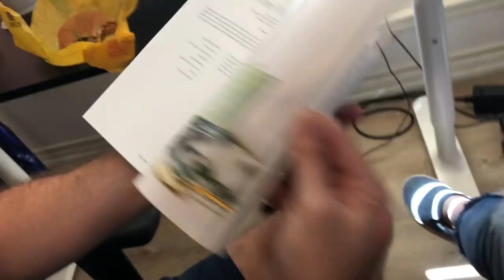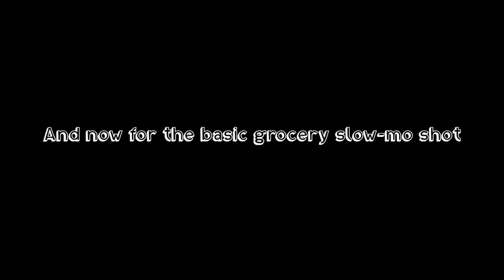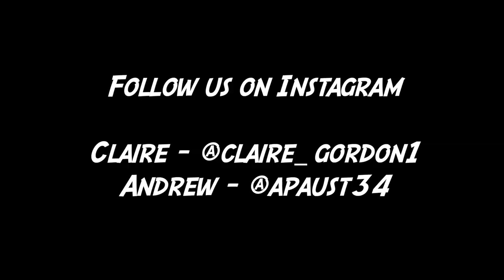My Boyfriend Is Going VEGAN For The Week | Vlog #1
Make sure to come back for more vlogs this week on Andrews experience on going vegan.

Recipes used in this video:
Dinner
- Frugal Vegan Cookbook (Mediterranean Stuffed Peppers)